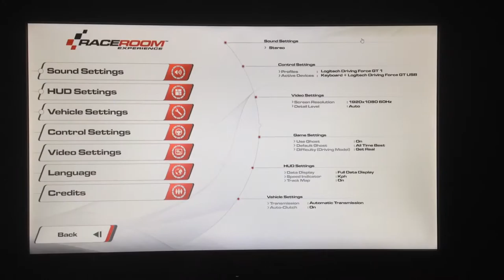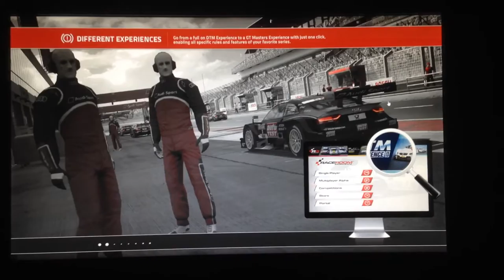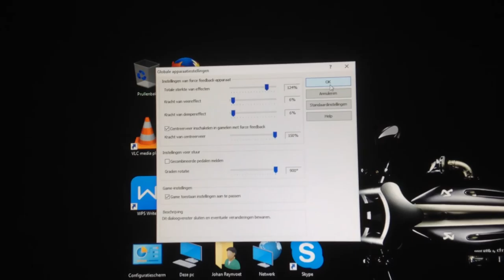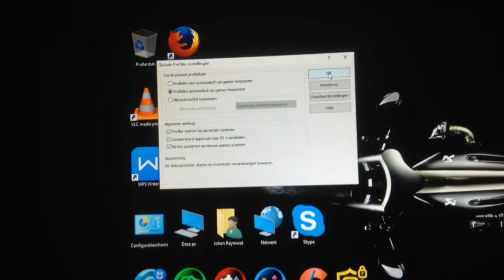RaceRoom Racing Experience Video 0002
Hot lap met instellingen voor Logitech Driving Force GT
Datum: 12/09/2015
Wagen: Canhard R52
Circuit: Circuit Zolder Grand Prix
Moeilijkheidsgraad: Get Real
Tijd: 1:24.744
Rank: Plaats 24, 2de Belg